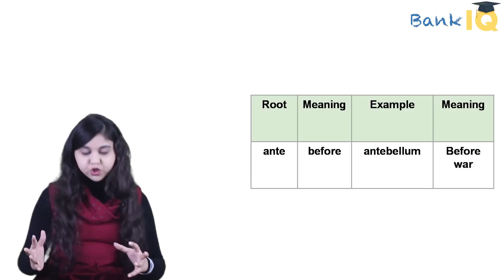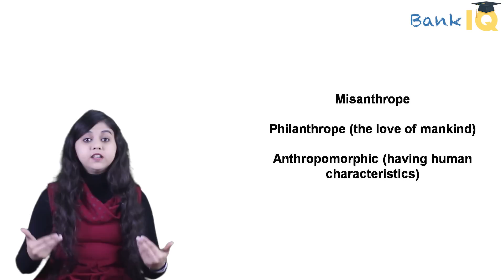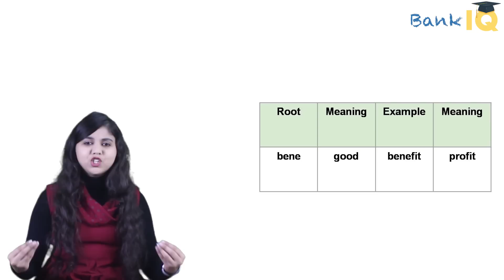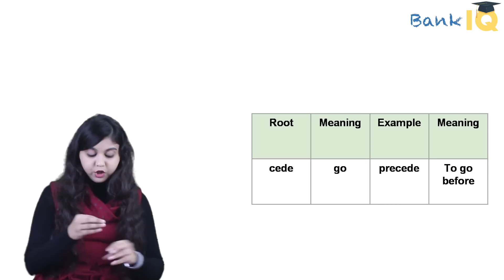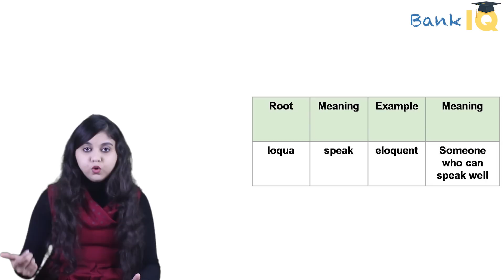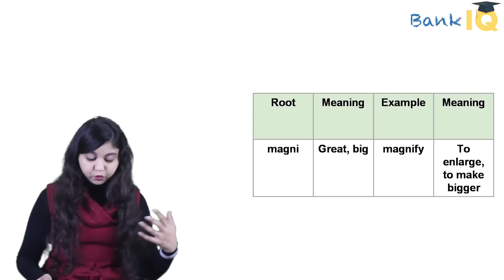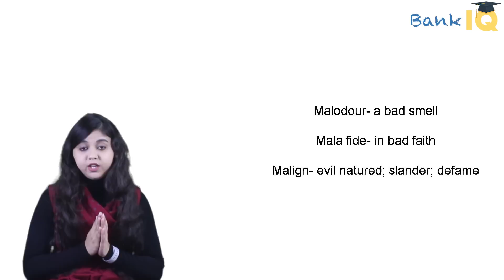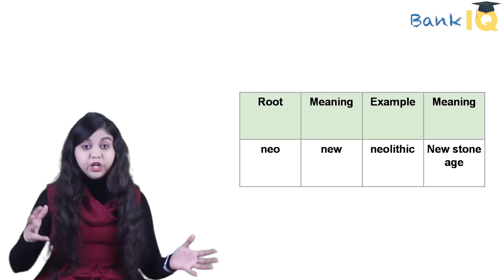Learn English for Bank Exams Set 23, Learn 10 Root words to improve vocabulary